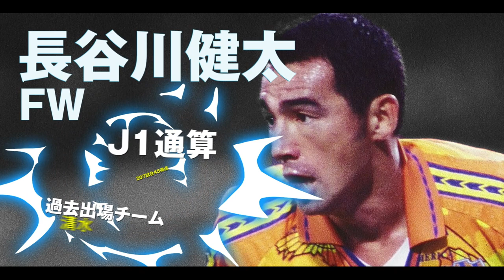【出身高校ベストイレブン 】清水東高校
【出身高校ベストイレブン】清水東高校編

全国の強豪校の出身者ごとにベストイレブンを選出。
J１出場試合数を元に選定。
第7回は、FWとSBの宝庫、サッカー王国の古豪「清水東高校」。